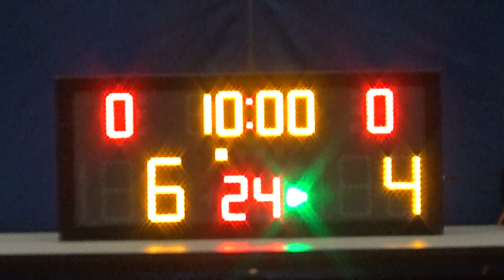20190126 UNION STAR VS WESTMEN 1st Quarter